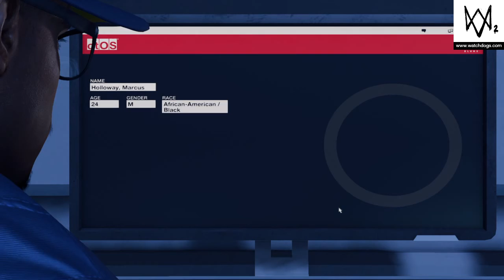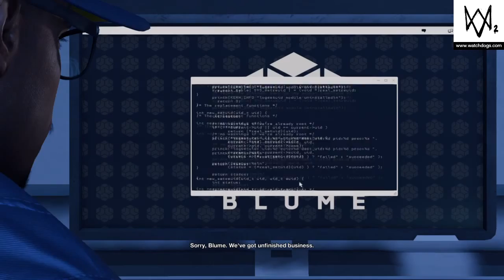FU*K STEALTH!! [Watch Dogs 2 Part 2]